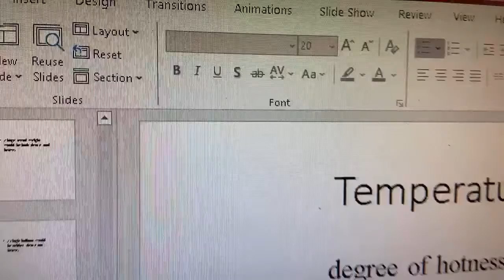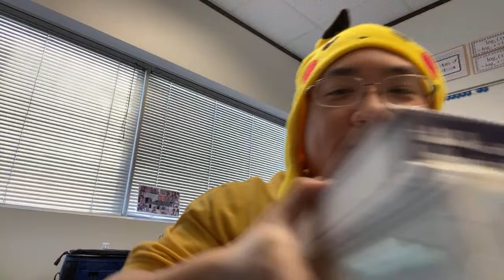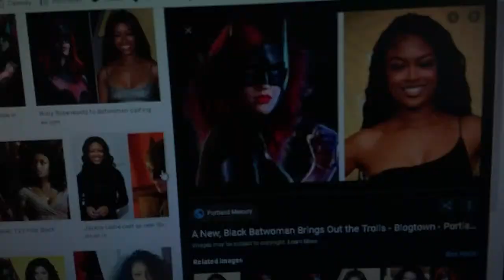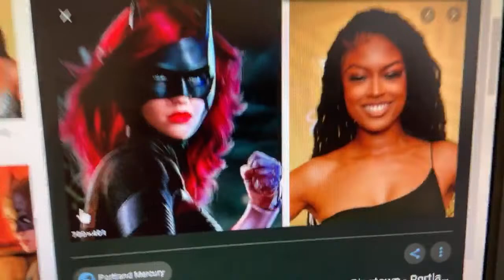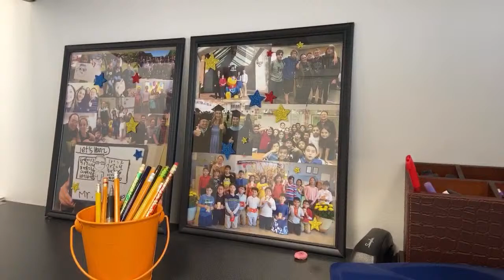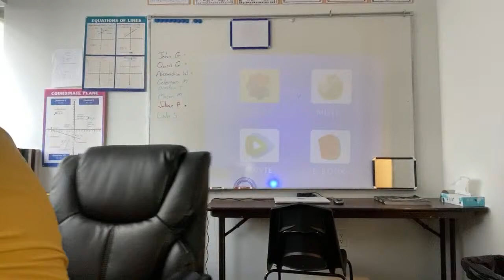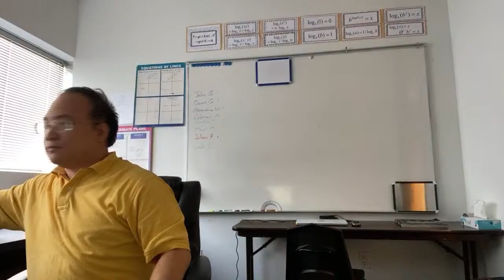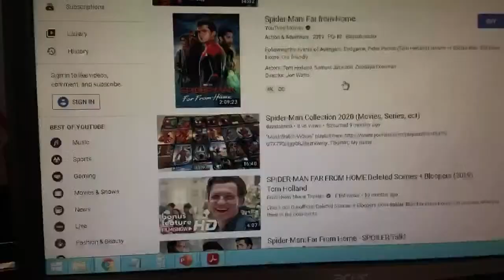Easy Cinema Projector Demonstration and Q&A at Work